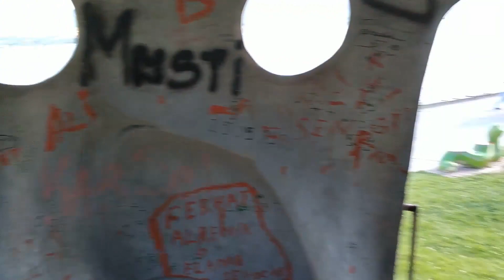Fantastik Yağız ile Harikalar Parkını Gezmeye Tam Gaz Devam | Eğlenceli Çocuk Videosu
Taş Devri, Keloğlan Çizgi Film karakterlerininde olduğu, Nasrettin hocanın yer aldığı harikalar parkında gezmeye devam ediyoruz. Kocaman dev dinozorlar, rapunzel ve daha bir sürü çizgi film karakterleri bu çocuk videoda!